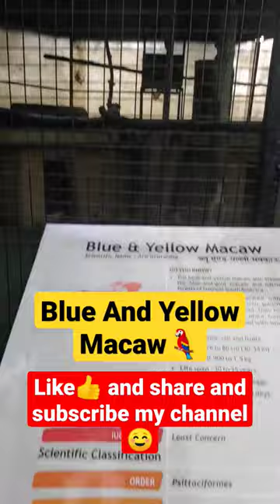Thirsty Wild Macaw Parrots Drinking Water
Huge Flock of  Thirsty Majestic Blue Gold Macaw Parrots Beauties

in this video, you can see a Thirsty wild macaw comes from wild to drink water, they come here daily to eat some food and drink water and a bowl, and some foods are always kept for them here and they keep coming here daily and I always loves to see my friends clip as this is a feast to eyes. So everyone try to keep some water and food to wild birds & animals and enjoy this happiness yourself
"IF WE WANT  TO ENJOY NATURE, WE SHOULD START TO PRESERVE NATURE"